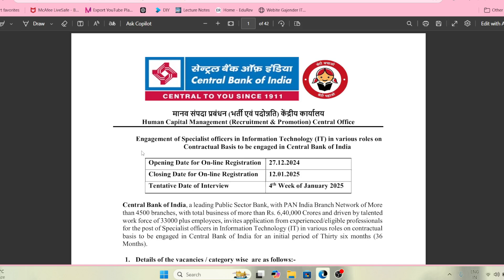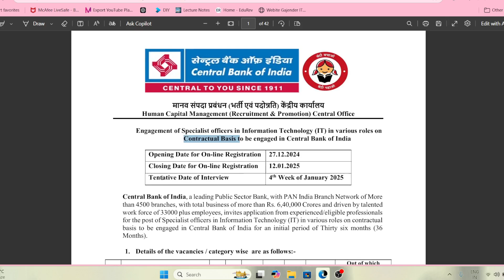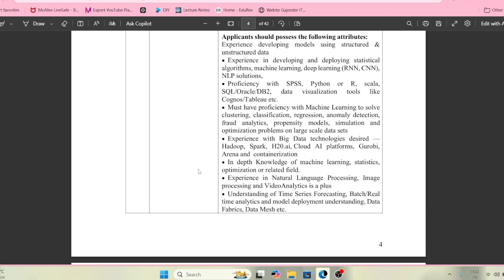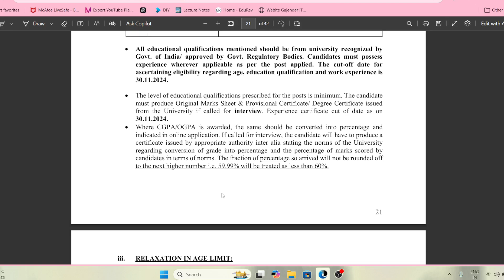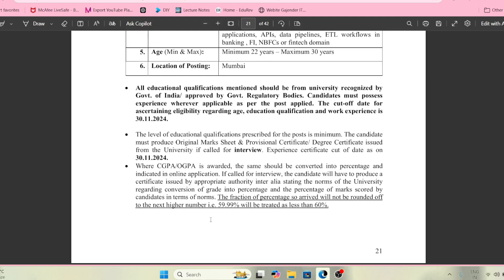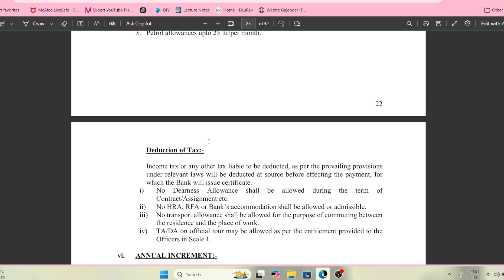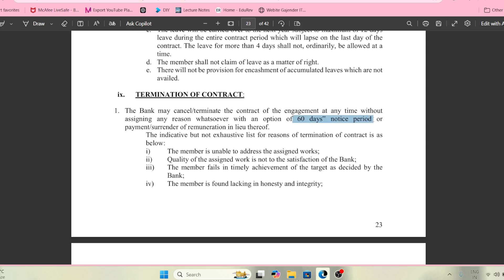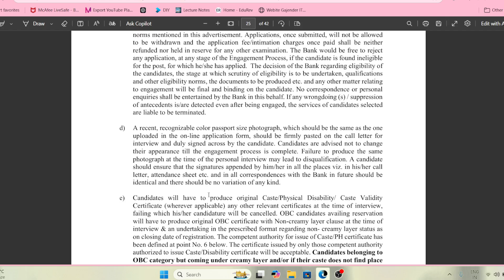CBI SO IT Officer Job | Only Interview No Exam | Contractual Job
Join my telegram channel for updates & exam & notes & pdf
Engagement of Specialist officers in Information Technology (IT) in various roles on
Contractual Basis to be engaged in Central Bank of India
Opening Date for On-line Registration      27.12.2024
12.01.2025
Closing Date for On-line Registration
Tentative Date of Interview
4th Week of January 2025
Central Bank of India, a leading Public Sector Bank, with PAN India Branch Network of More
than 4500 branches, with total business of more than Rs. 6,40,000 Crores and driven by talented
work force of 33000 plus employees, invites application from experienced/eligible professionals
for the post of Specialist officers in Information Technology (IT) in various roles on contractual
basis to be engaged in Central Bank of India for an initial period of Thirty six months (36
Months)
For group chat - general query answers

For so it & computer programmer & UGC NET  group & paid course

Sometime link don't work so copy paste link in web browser like chrome.